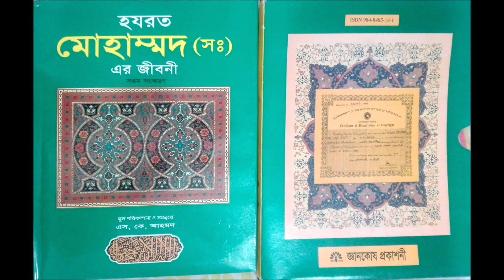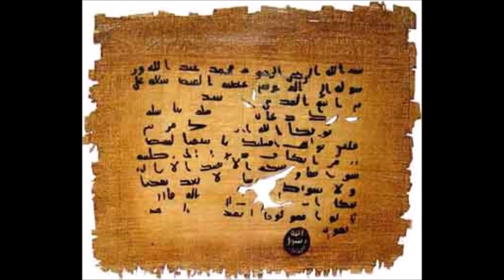হযরত মুহাম্মদ (সঃ) এর জীবনী পর্ব-৩ | নবী হযরত মোহাম্মদ (সঃ) এর জন্ম সোমবার | ঈদে-এ-মিলাদুন্নবী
Official Playlist :  "বিশ্বনবী হযরত মুহাম্মদ (সঃ ) এর জীবনী শুনুন"

হযরত মোহাম্মদ (সঃ) এর জীবনী, পর্ব-৩ : নবী হযরত মোহাম্মদ (সঃ) এর জন্ম
The Life of Hazrat Mohammad (SM), Episode-3 : The birth of the Prophet Hazrat Muhammad (SM)

"হযরত মোহাম্মদ (সঃ) এর জীবনী"
(সপ্তম বাংলা সংস্করণ, জ্ঞানকোষ প্রকাশনী)
গ্রন্থ অনুসারে  উপস্থাপনা

The book হযরত মোহাম্মদ (সঃ) এর জীবনী has been written according to the book of “The Life of Mohammad (SM)”
Written by Etienne Dinet & Sliman Ben Ibrahim
Certified by
“GOVERNMENT OF THE PEOPLES REPUBLIC OF BANGLADESH”
Organized by S. K. AHMED, Reg: No: 10099-COPR .

We are pleased to inform you that, you are being highly appreciated to advice us to improve our quality, information or any correction for future activities.

Best regards,
Team of ASHA Technology & Solutions
Legal Business Partner of YouTube.com

পরিচালনায় মোঃ আমির হাসনাত